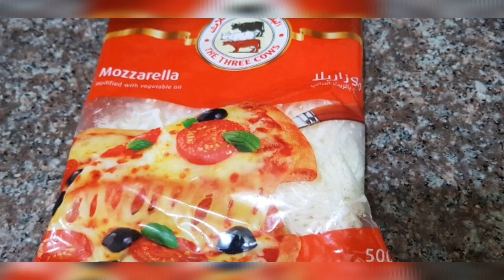How to make pizza dough,pizza sauce with delicious toppings?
Oum Ameerah?# butter prawns pizza